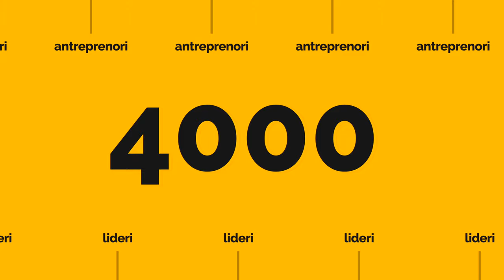Minciunile din Dezvoltare Personală | Răzvan Căzănescu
FUNDAMENTAL cu Răzvan Căzănescu la Sala Palatului

25 Mai, 4,000 de antreprenori, 100% gratuit. Uneltele concrete și filozofia necesară prin care antreprenorii pot să schimbe România pentru următoarele generații.

Despre Răzvan Căzănescu
Timp de 17 ani a fost implicat direct în creșterea a peste 300 de companii românești din 23 de industrii.

A construit sistemul TBF de Management, singurul sistem de management complet creat de un român (folosit de peste 3000 de companii).

Scrie cel mai citit și apreciat newsletter pentru antreprenori, Fundamentul Zilei (peste 700 de ediții și 30,000 de abonați).

De mai bine de 9 ani locuiește majoritatea timpului pe malul mării în Spania, însă toate afacerile în care este implicat au rămas în România.

A organizat de două ori (în 2021 și 2022) 30 days MBA, un program gratuit care a fost accesat de peste 10,000 de oameni.

În 2021 a făcut exit din toate companiile în care era implicat pentru a se focaliza doar pe viziunea TBF. Să crească 10 companii românești pe locul 1 internațional în industria lor.